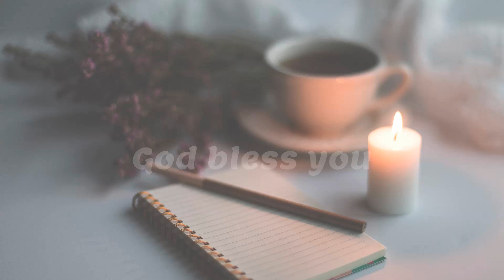Pull Out Negativity | DUMC Tamil - Lent Series Day 16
This parable in Matthew 13 is a reminder to us as believers, an awakening call to our spiritual life. A call to no longer live in our comfort zone life and in search of sugarcoated words but to wake up and revive our spirituality in christ and begin our work as vessels for Yahweh. Christians nowadays live in doubt and rather are reluctant. They hear the word of God by ear yet the heart is unwilling to apply it to the mind and self. We are sinners and the only way to heaven is to seek redemption from God ,Himself. Everyday is a fight to remember our obedience to God and deny the temptation that lurks in our surrounding. When we fear our Lord we receive knowledge and we are able to overcome the challenges and temptations. Such ability comes thus from following the application of Christ likeness in our lives.  God bless.